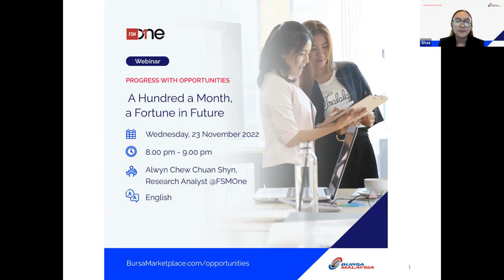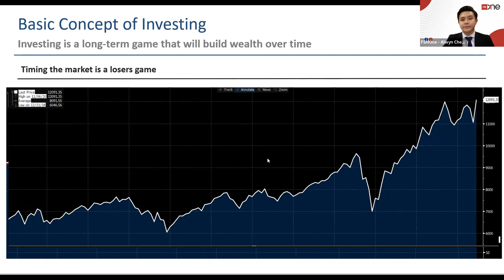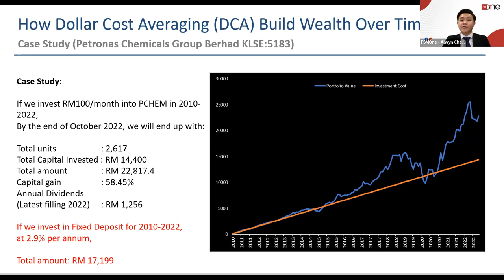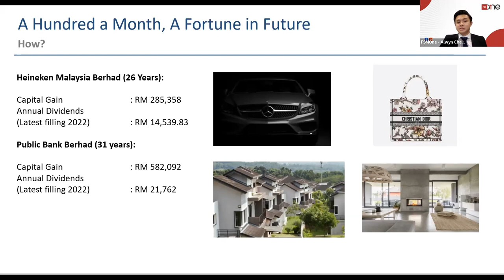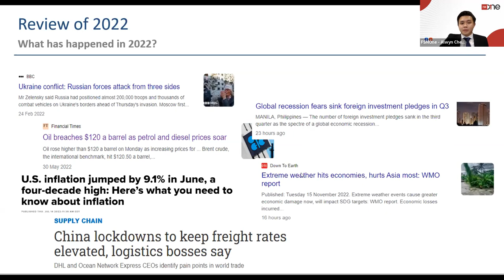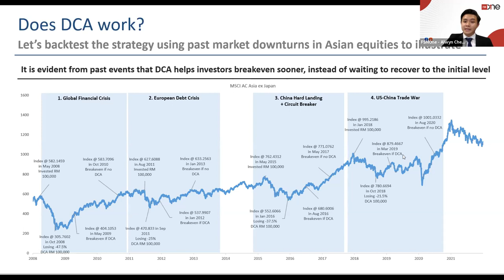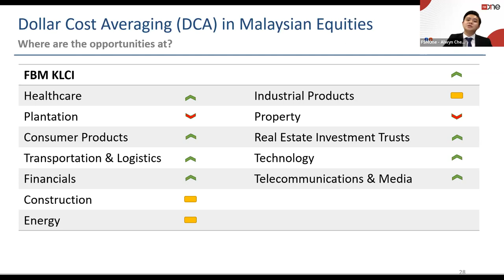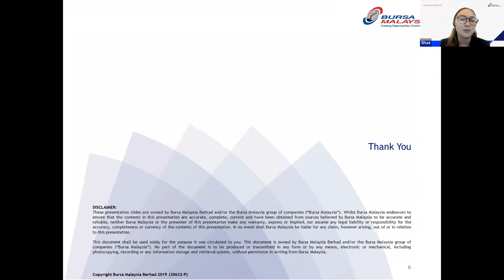(PROGRESS WITH OPPORTUNITIES) A Hundred a Month, a Fortune in Future by FSMOne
In this 1-hour session, you will learn the method of Regular Savings Plan (RSP) and outline the features and benefits of RSP as well as how investors (female investors) could capitalize on this method of investing to generate future wealth.